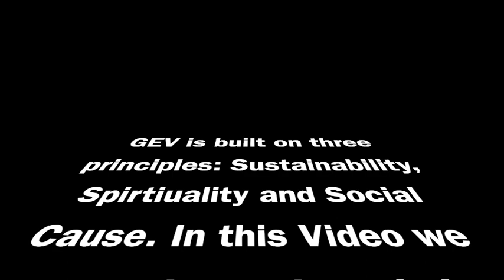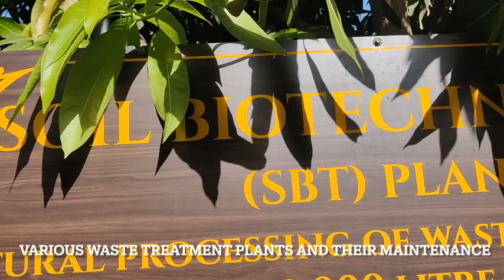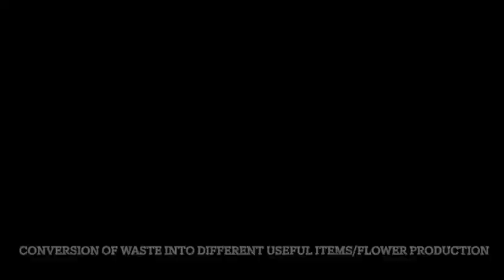Govardhan Eco Village Trip : ISKCON BCEC: DYS 2022-23 Group PART 2 :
During this video we were shown how ECO Village is building a sustainable future. Next Video on Spiritual Quotient

Part 2 of our Govardhan Eco Village Trip focussed on how sustainable future is being built with alignment with nature. The project does not take any water from outside project depends 100%onRain Water Harvesting, Converts each and every waste both solid and liquid into useful products for usage and also a large percentage of power consumption from Solar power. I also saw plant where Oil is generated from plastics to run DG set and Cow Sheds ( Goshala) dedicated to only Cow Urine and Cow Dung and no milk is produced from 100+ cows ..Milk is only for Calves.. The visionary leadership of HH Radhanath Swami Maharaj is reflected every where,  The Project has ITI for rural education and also full fledged Hospitals for Rural treatement. 5 KM surrounding villages do not go hungry because of ISKCON GEV

Expanded over 100 acres of area, Govardhan Ecovillage is a project of the International Society for Krishna Consciousness.The project is owned and managed by ISKCON Wada.

Situated in the beautiful mountain ranges of Sahyadri, Govardhan Eco Village is on a mission to spread the message of Krishna and bring his wisdom to the people. The eco- village is a testament to the powers of Ayurveda, Yoga and Meditation to bring about transformative change. We are led by the principles of humility and sustainability and our mission is to serve and propagate the benefits of India’s age old traditions to the whole world.3

It is the result of an ardent desire of Radhanatha Swami to fulfill the dream of his beloved guru, His Divine Grace A. C. Bhaktivedanta Swami Prabhupada – “To erect for the members and society at large, a holy place of transcendental pastimes, dedicated to the personality of Krishna.”
We are fortunate that our Councileo HG Natawar Gauranga Prabhu ji took all of us on a spiritual Yatra on ISKCON GEV . We are also fortunate to get association of HG Haribhakti Prabhu and HG Balabhadra Prabhu without their mercy and service this trip could not be possible. We are also fortunate to have support and Guidance from HG Kanai Thakur Prabhu and also HG Abhay Govind Prabhu and also blessings of other ISKCON BCEC Management. We had been a 57 member Devotee team who will cherish the memory for life time. This video is part 1 of my Video Series and I will use them as a tribute to them